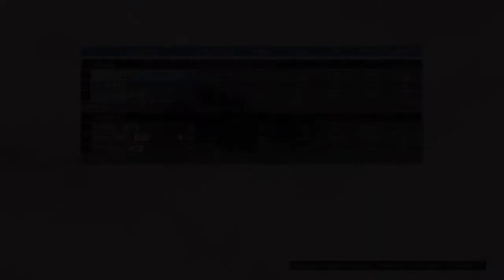GLEN Vs SNTA.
Kk...